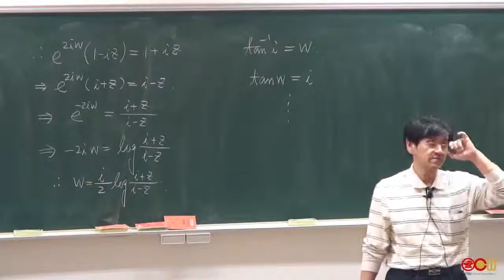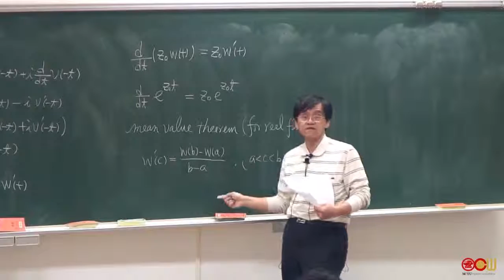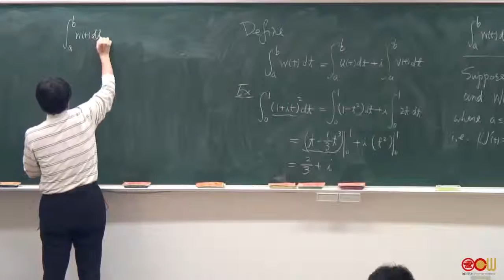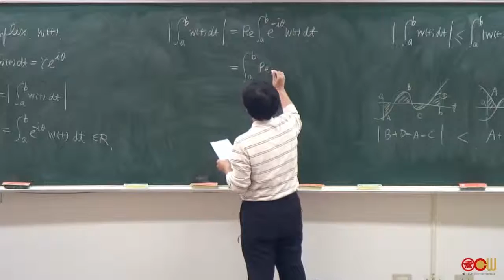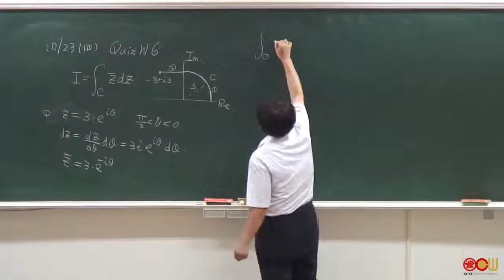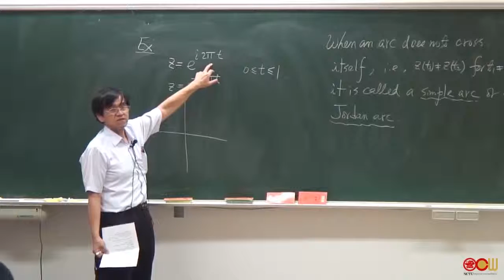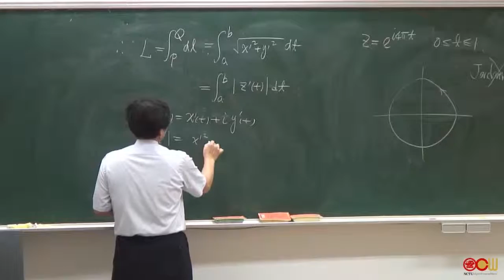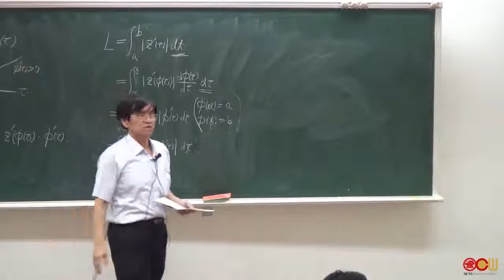Lec10 複變函數 CV10 (1/2)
CV10 Integrals : Contour Integrals (1/2)

授課教師：電機工程學系 陳永平老師